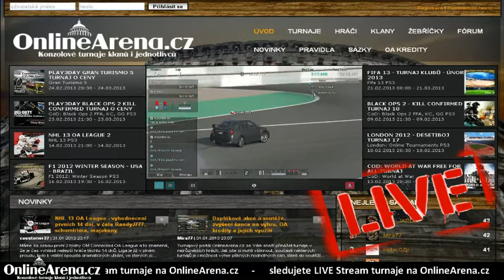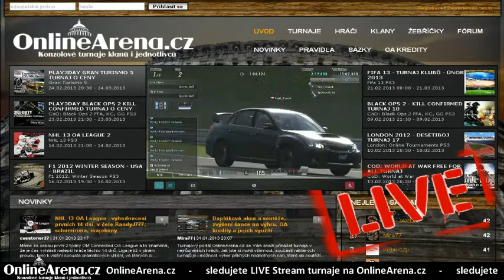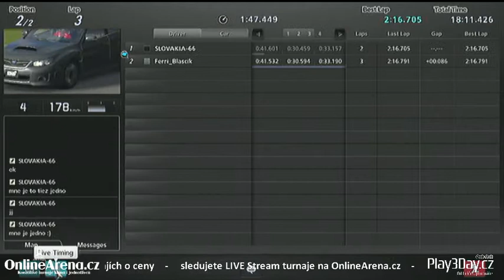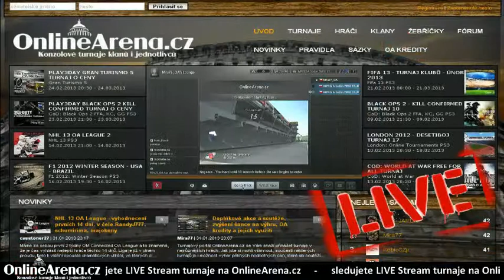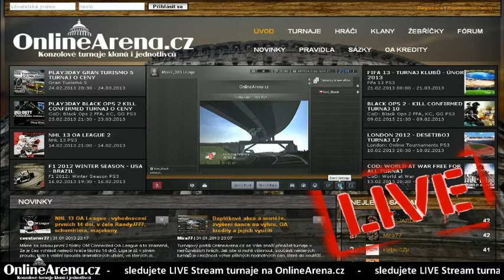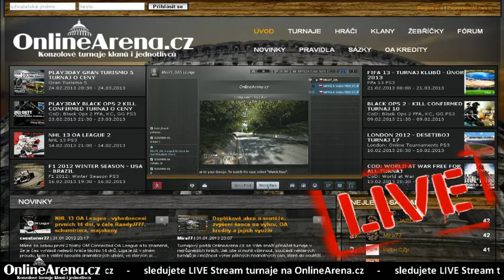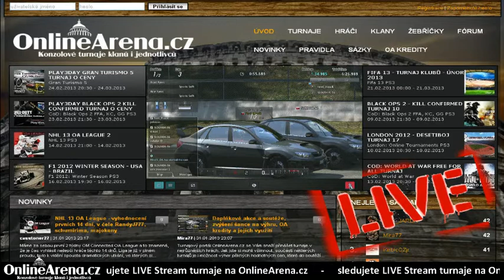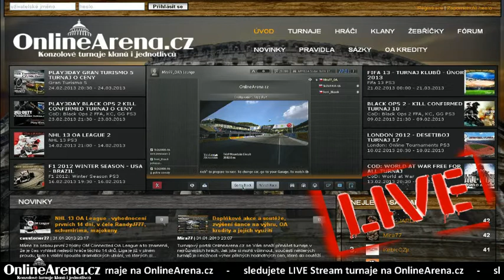OnlineArena.cz - Play3Day Gran Turismo 5 Turnaj o ceny - skupina B - 1. kolo 7.3.2013